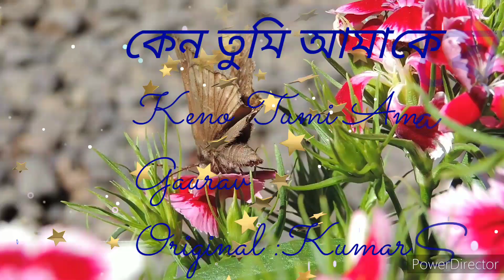কেন তুমি আমাকে যে